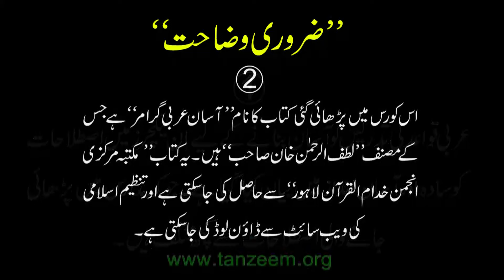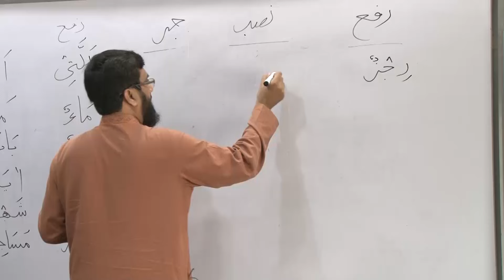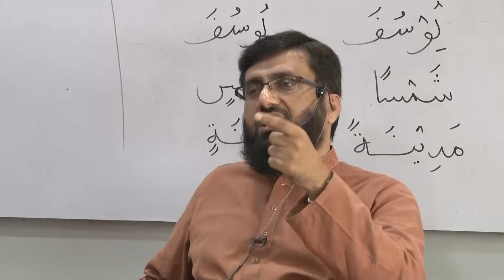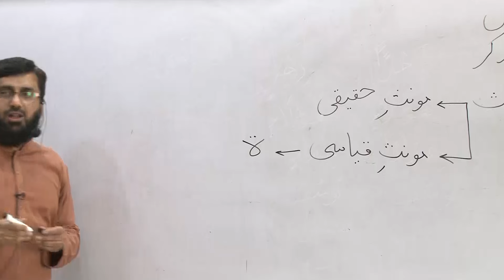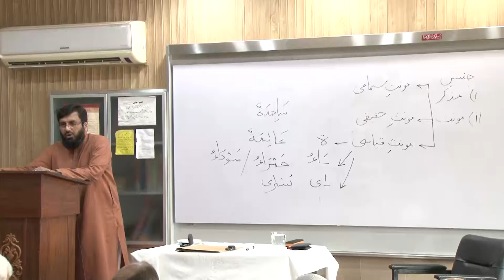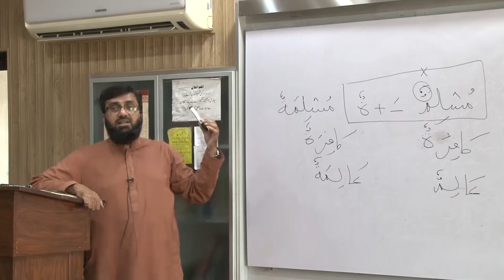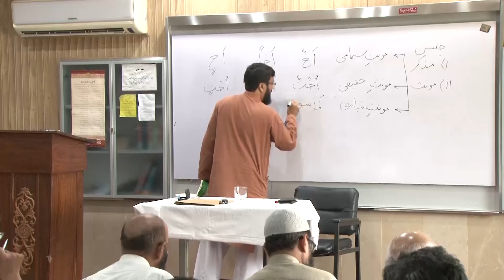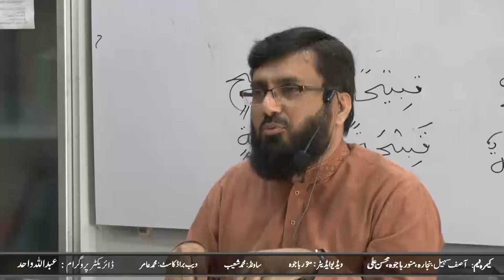Noun (Gender) - اسم کی جنس | Lecture 3 | By: Asif Hameed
These lectures are recorded in "Ruju Ilal Quran Course" conducted in Quran Academy, Model Town, Lahore Pakistan.
To download all the three books of “Asan Arabic Grammar ( آسان عربی گرامر )” taught in these lectures. Click on the following link: